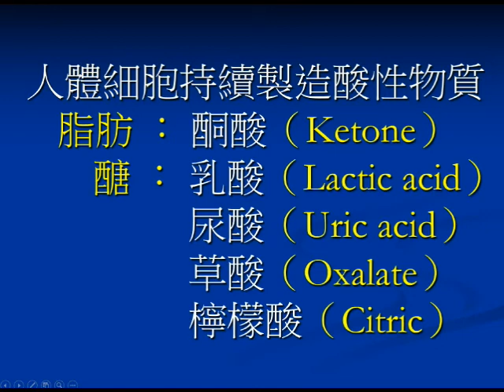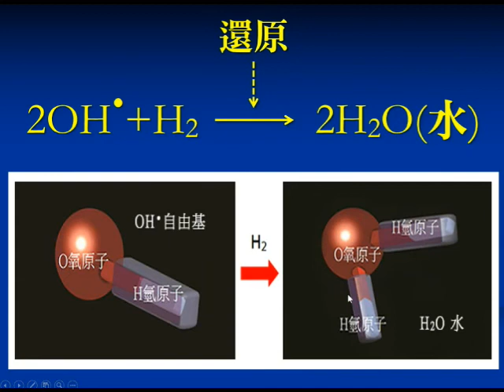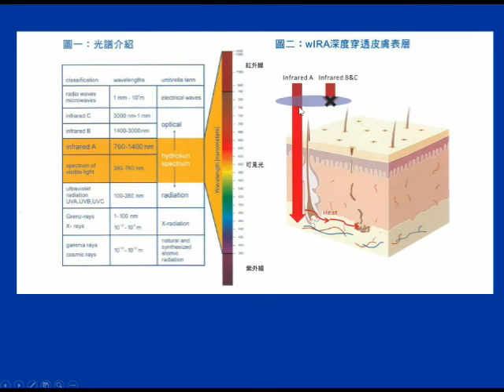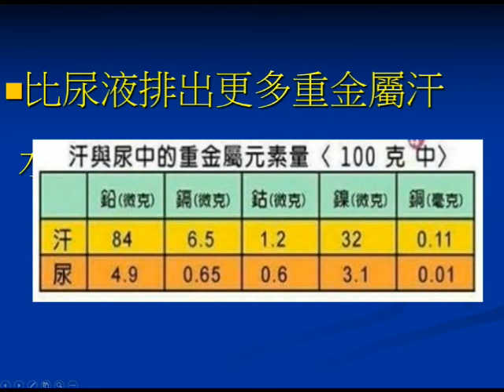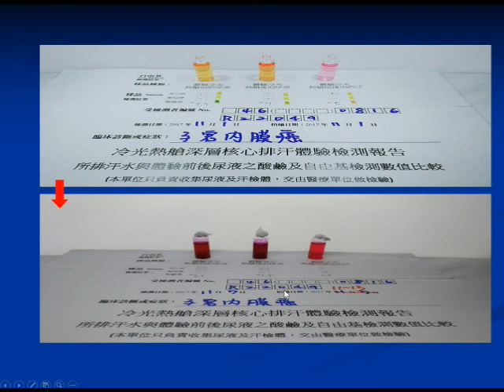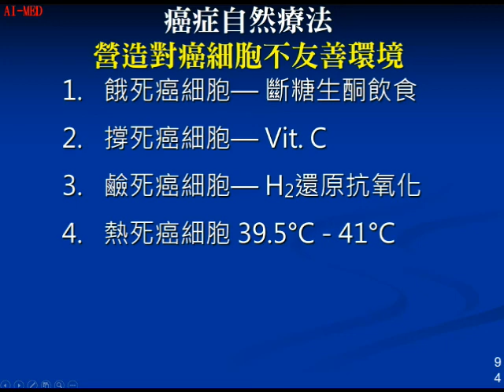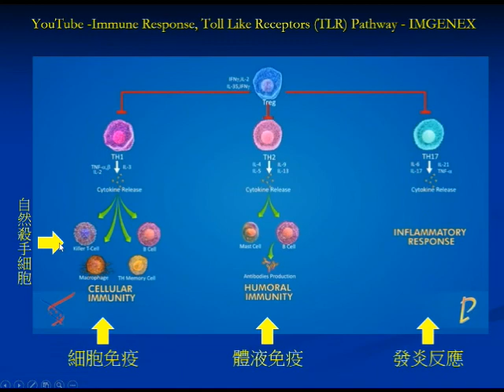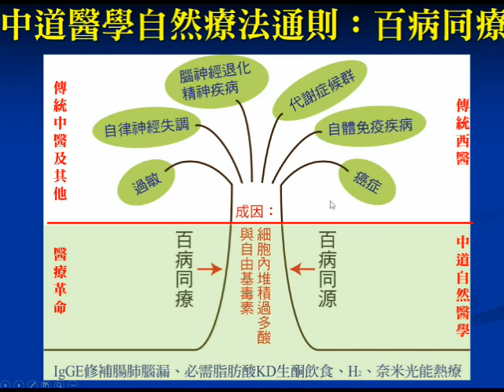深層核心冷光熱排毒法